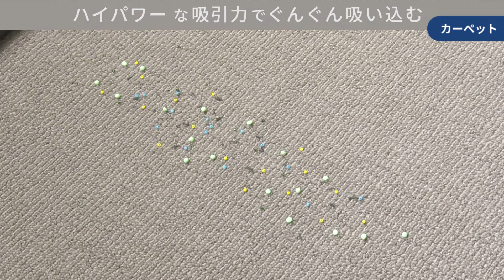極細軽量スティッククリーナーIC-SLDCP12 吸引力ver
人気の「極細軽量スティッククリーナーIC-SLDCP5」が、お客様の声にお応えしてパワーアップ！

【4つのリニューアルポイント】

1.自走式パワーヘッド搭載
ハイパワーな吸引力に加え、より軽い力で掃除できるようになりました。

2.ハンドルの持ちやすさ＆強度アップ
スティック状から変わり、さらに持ちやすく、掃除しやすくなりました。

3.静電モップが固定できる
静電モップの持ち手もリニューアル。
マグネットで本体に固定できるので、本体からモップが外れることなく安定して掃除できます。

4.ダストパックケース追加
スタンド横に設置できる、ダストパックケースを追加。
スタンド周辺でダストパックを交換でき、他の場所に取りに行く手間を省けます。